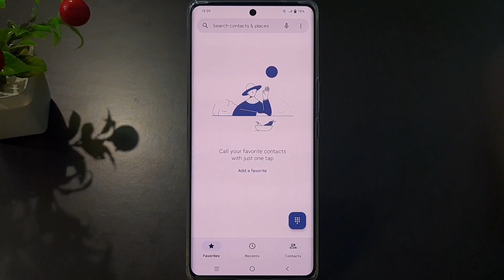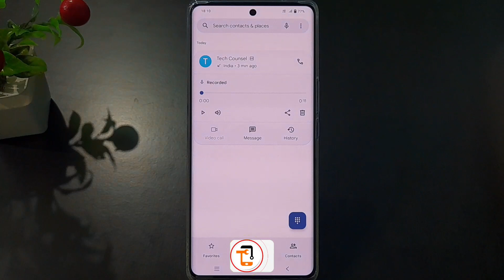Google Dialer Ki Call Recording Kaise Sune | google dialer call recording folder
google dialer ki call recording kaise sune | google dialer call recording folder | google dialer ki call recording kaise dekhe | google dialer call recording files location all this is covered in this video

About Video:-

1) google dialer ki call recording kaise sune

2) google dialer call recording folder

3) google dialer ki call recording kaise dekhe

4) google dialer call recording files location

5) google dialer ki call recording kaha save hoti hai

6) how to see call recording in google dialer

7) google dialer ki call recording kaise nikale

8) how to see recorded calls in google dialer

9) how to find call recording in google dialer

10) how to watch call recording in google dialer